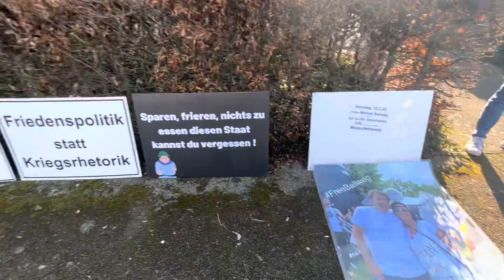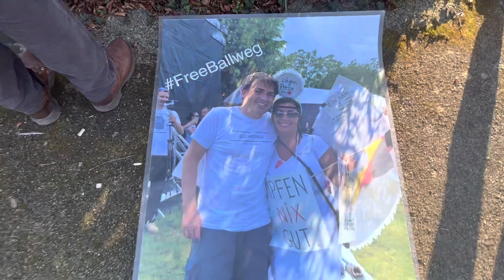11. Februar 2023